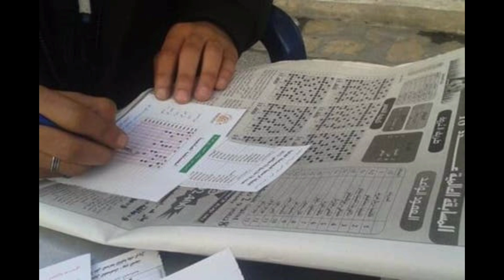المغربية تقرر فرض الرسوم الضريبية على دخول القمار في قانون مالية سنة2025#المغرب#لكم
الخبر الحكومة المغربية تقرر فرض الرسوم الضريبية على دخول القمار في قانون مالية سنة2025#المغرب#رئيس_الحكومة_المغربية#الحكومة قانون_المالية#2025#البناء#الاسمنت#المهداوي#بلمودن#التيجيني#الحدث#عاجل#المفكر_المغربي_منكم_اوإليكم_ومعكم